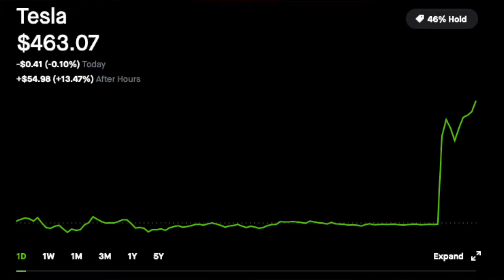TESLA Stock (TSLA): HUGE TESLA NEWS STOCK ANALYSIS: TESLA ADDED TO SP500!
Tesla stock (TSLA): Huge Tesla news and stock analysis. Tesla has finally made it to the S&P 500!

This is what many investors have been waiting for and its finally happened. Tesla has been added to the sp500. After being snubbed back in September the index committee has finally come to a realization that Tesla deserves to be part of the top 500 companies.

They posted four consecutive quarters of profit but where not added to the index and now they have five quarters of consecutive profits this had to be looked at.
Tesla broke records this past quarter delivering more vechiles than it has ever had in a single quarter and making a revenue of $11.8 billion dollars.

The addition of Tesla into the index already puts them as a top 10 company and with there current evaluation of $380 billion this is the largest addition to the SP500 ever. The committee is still undecided whether to not they will add Tesla completly or half the company at a time. The company that Tesla will be replacing still has not been announced yet but they will later on this week.

God job Elon Must and the whole Tesla organization you deserve it.